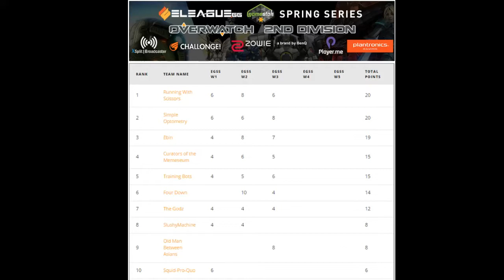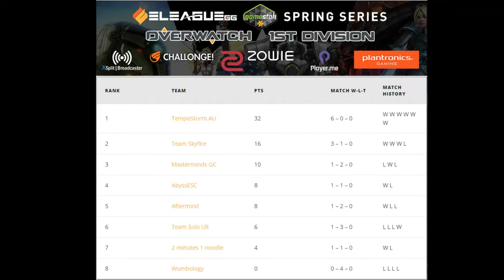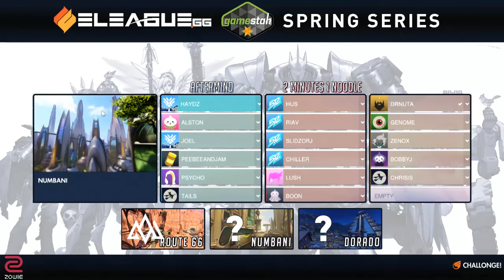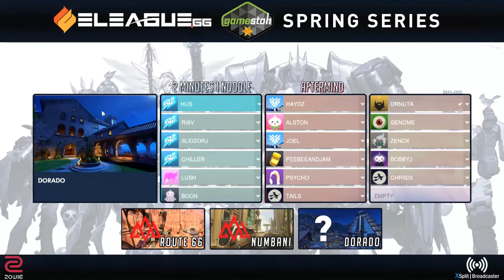EGSS Overwatch 1st Division R5: Aftermind vs 2 Minutes 1 Noodle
Aftermind have been spending a lot of time playing that game that definitely isn't Overwatch - can they maintain their level of play tonight against 2M1N?

Casters: Zenox and Genome
Analyst Panel: BobbyJ & Doctor

Maps: Route 66, Numbani, Dorado